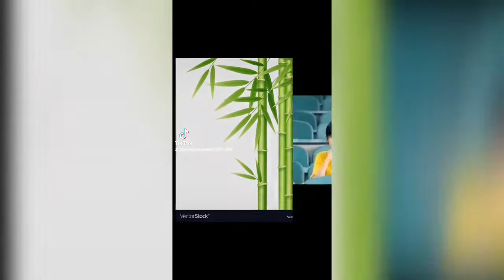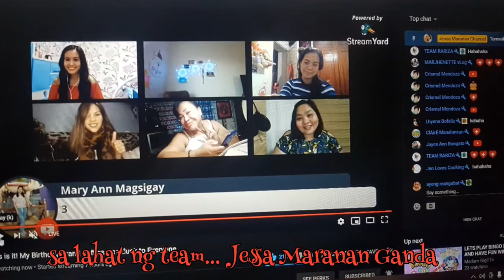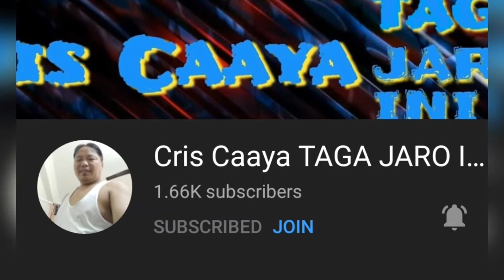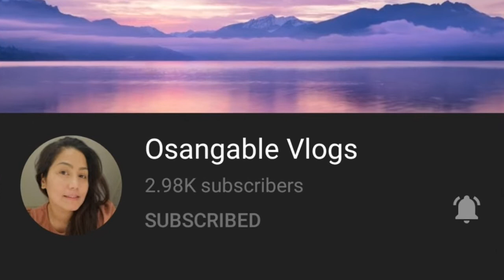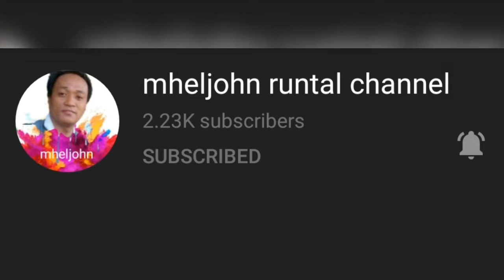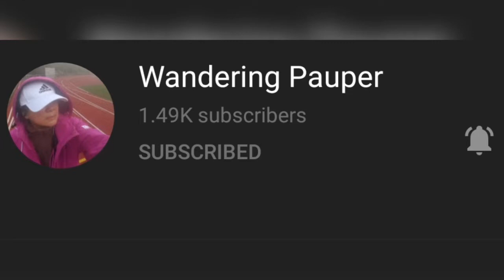THANK YOU 2020...